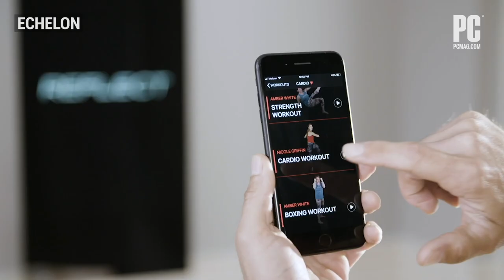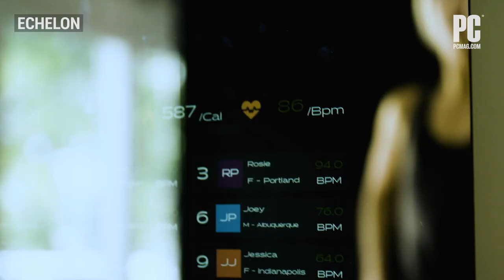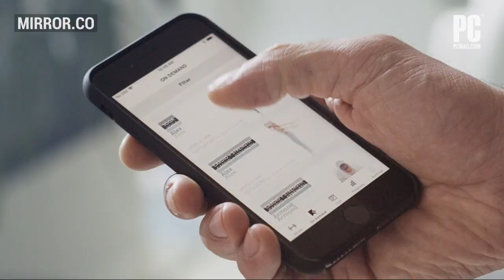Echelon Reflect Review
The Echelon Reflect is an attractive touch-screen workout mirror offering a wide range of live and on-demand classes for boxing, cardio, conditioning, meditation, pilates, strength, stretching, yoga, and Zumba.